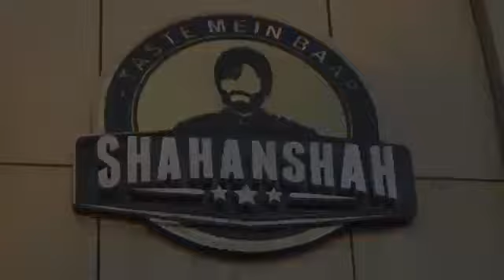Arjun sharma video song 💗💗💗